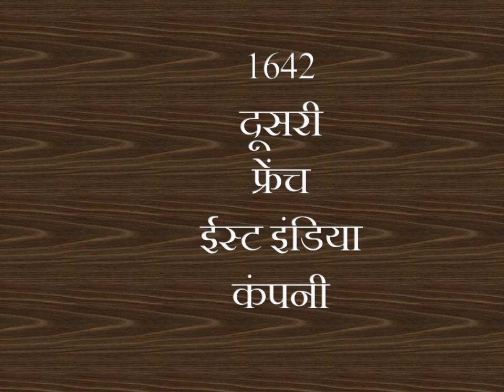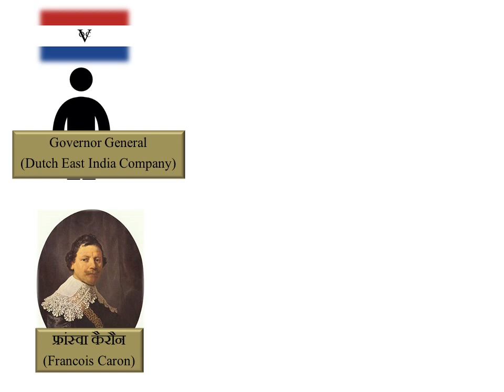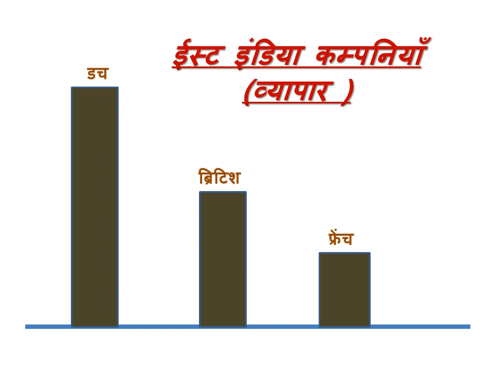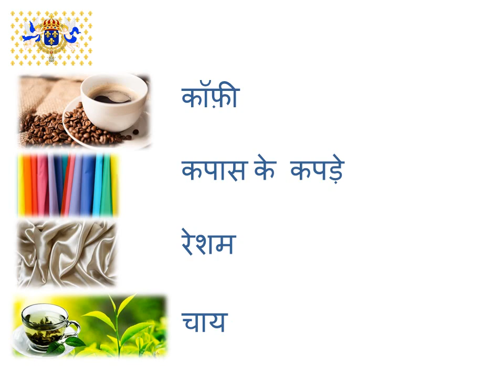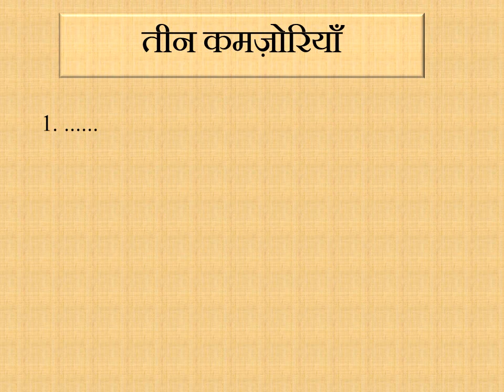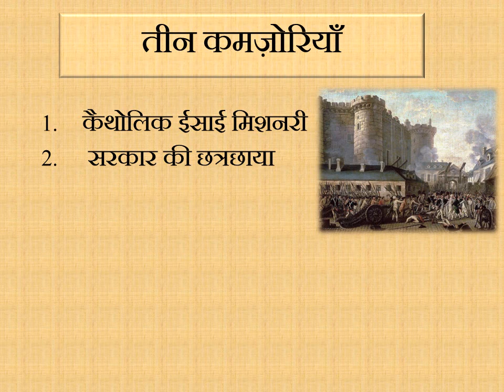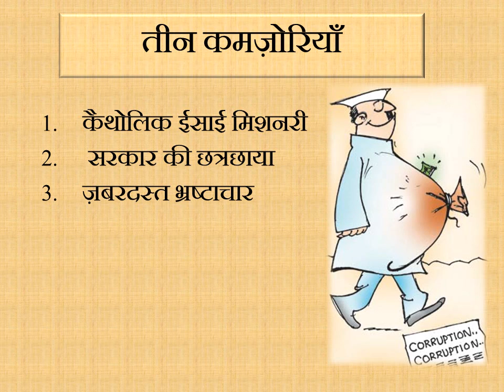French East India Company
The best rival of British East India Company was French East India Company , politically, if not commercially. The Company and its wars with British EIC will be discussed in our forthcoming series on 'Carnatic Wars'.